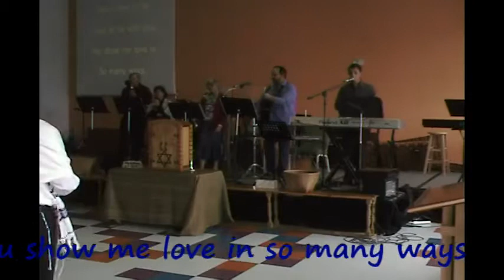Glorious - BHS Boker Shabbat Praise Team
The Baruch HaShem (San Antonio) Boker Shabbat Praise Team sings Ted Pearce's "Glorious".